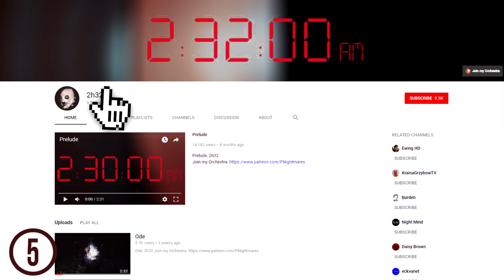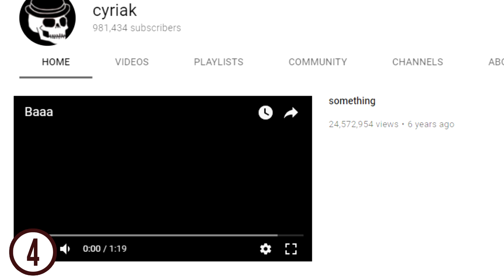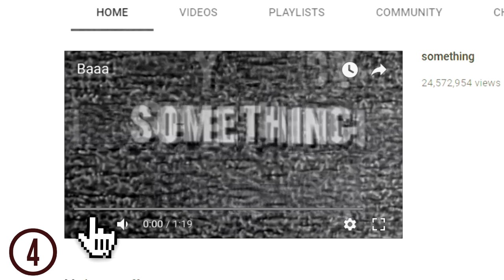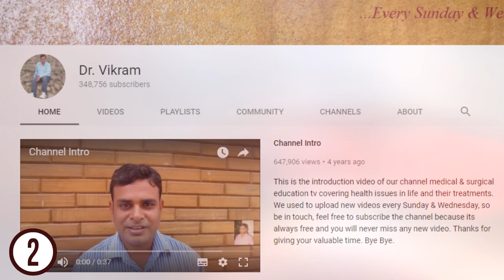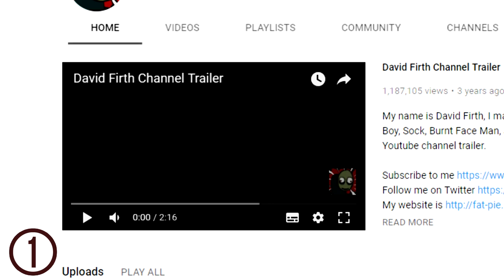Top 5 Cele Mai CREEPY Canale De YOUTUBE 2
Salutare, astazi va prezint un nou videoclip cu tematica horror. Aici am prezentat cele mai creepy 5 canale de YouTube, in ordinea potrivita (din punctul meu de vedere).
Sunt videoclipurile postate de aceste canale simple creatii ale unor artisti talentati, sau anumite minti bolnave au conceput ceva mai presus de puterea noastra de intelegere?

De asemenea DISTRIBUIE mai departe pentru a ajuta la formarea unei comunitati mai mari!

Multumesc pentru vizionare, pe data viitoare!